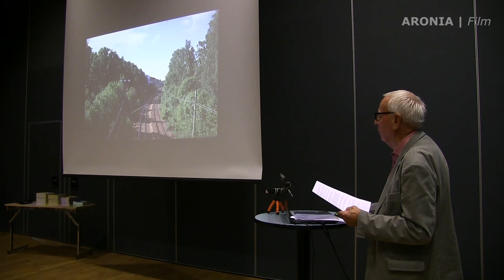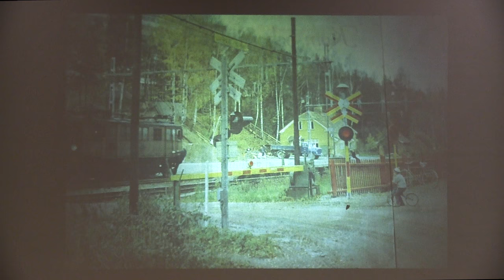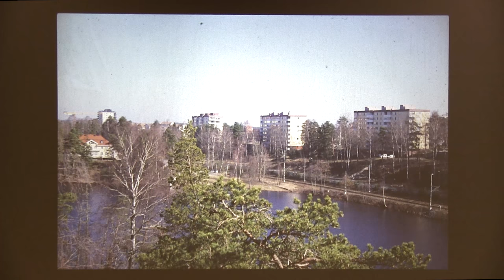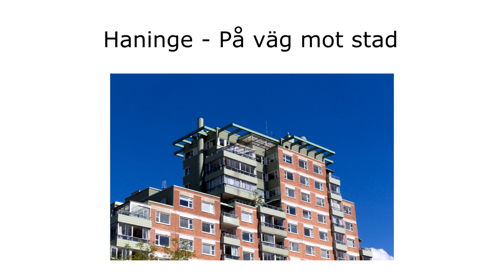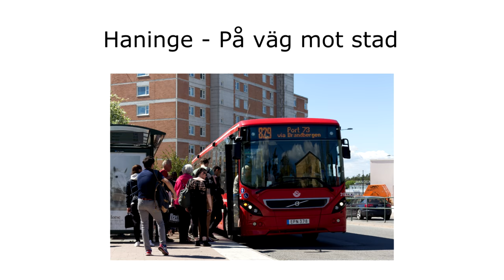2018-06-14 HANDENS STATION DÅ OCH NU - Hilding Eklund berättar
Vid ett opinionsmöte kring en bilbro som skall förbinda centrala Haninge med Rudans friluftsområde arrangerat av Centerpartiet i Haninge höll Hilding Eklund, fotograf och författare till många böcker om Haninges historia ett bildföredrag om Handens utveckling över tiden.

En del av föredraget handlade om Handens station då och nu som jag plockat ut som en separat del för dom som är järnvägsintresserade i allmänhet och Handens järnvägsstation i synnerhet.